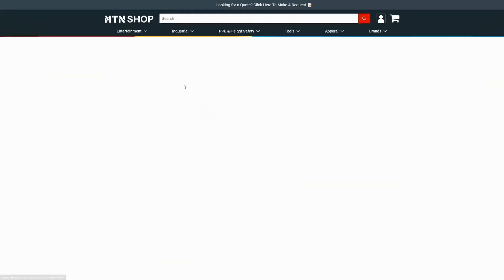MTN SHOP US: One-Stop Shop For Rigging, Event Production & Height Safety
MTN SHOP is the leading one-stop-shop and procurement partner across North America for all your rigging, tools, height safety and entertainment production needs.

With over 9000 products to choose from across 50+ industry-leading brands, you can easily find the gear you need at the click of a button.

At MTN, we’re tougher than the rest.